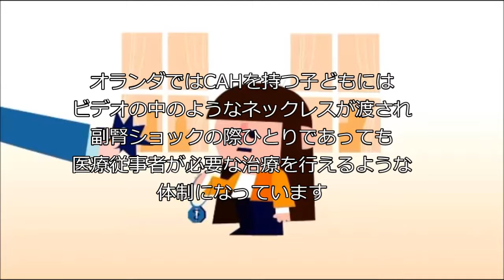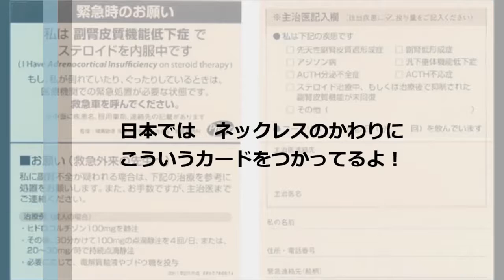副腎ショックの時のために：日本語字幕（CAH：副腎皮質過形成）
CAHなど副腎ショックの危険性がある子どものために、オランダのCAHサポートグループが作ったビデオです。オランダでは、ネックレスで医療従事者に副腎ショックの可能性が分かるような体制が作られています。

DSDs：体の性の様々な発達（性分化疾患）とは、「染色体や性腺、女性の子宮の有無，外性器の発達など，女性ならこういう体のはず，男性ならこういう体のはずとされる固定観念とは，生まれつき一部異なる女性・男性の体の状態」のことです。

決して単一の疾患ではなく、副腎皮質過形成（CAH）や、アンドロゲン不応症，ロキタンスキー症候群，クラインフェルター症候群，ターナー症候群，卵精巣性DSD など，女性・男性のいくつかの身体の性の発達に関わる障害のことを言います。

DSDsを「男でも女でもない第三の性別」「グラデーション」とする誤解偏見が今でもありますが，DSDsは決してそういうものではありません。